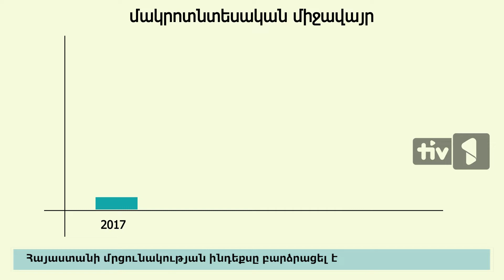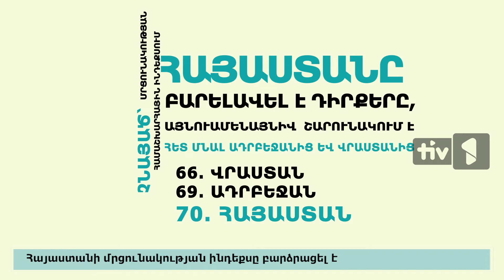Հայաստանի մրցունակության ինդեքսը բարձրացել է